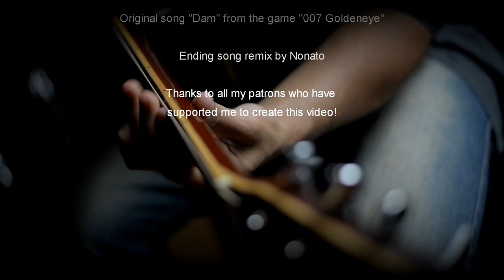Goldeneye 007 ♪ Dam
007Goldeneye first stage: "Byelomorye Dam". That beginning of the game gave me chills when I've played for the first time... I was around 13-14 years old but all the time the soundtrack grabbed my attention, giving the right feeling of the situation and challenges suggested by the game. Sometimes, while watching my brothers and cousins playing this game, I just wanted to pickup the guitar and try to play at least a single note of any song from the soundtrack... I think at that point I developed a real interest on music. Well, the time has come! That's why this arrangement was very nice to create! I always loved to play this game... To paint a better picture of the good times of gameplay, I found a very smooth and nice one by the Youtuber Graslu00 and used it inside the video to give you a proper remembrance on how this game is awesome.

► Huge thanks to all my patrons! Specially:
Camilo Camurça